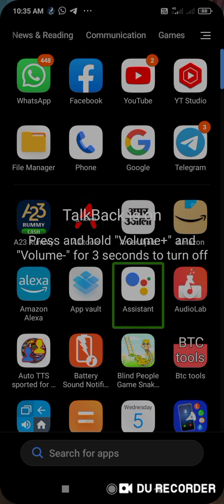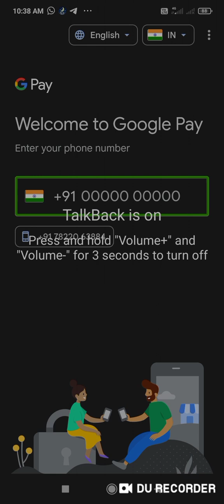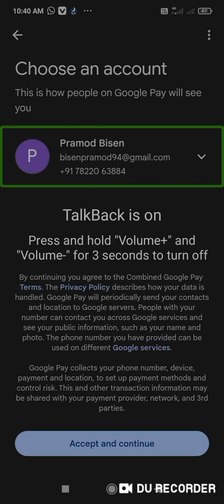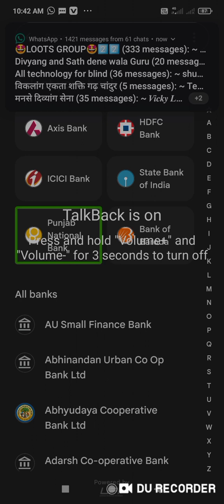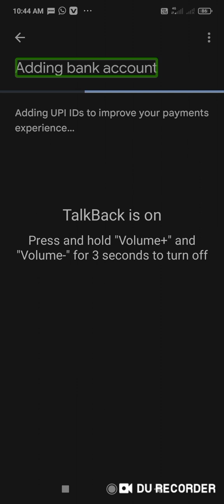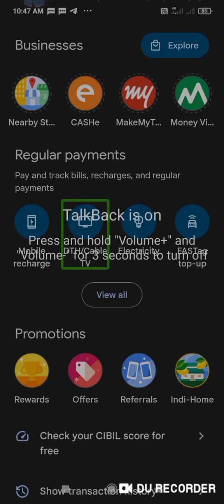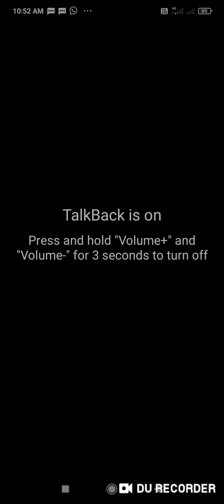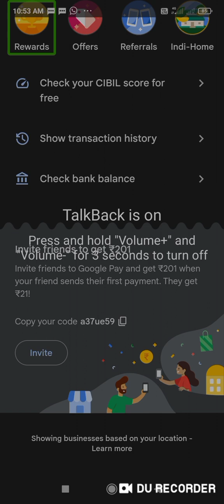How to create account Google pay very easy way with TalkBack for blind users how to use Google pay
Hello friends my name is Pramod and you are watching blind people's technology youtube channel technology blind support friends how are you all hope you all will be fine in today's video you have been told how to create your account in gpay application  It is a very good application, you can easily transfer money to anyone through this application, friends, this is a very good application, you can pay your home's light bill, you can transfer money to someone's bank.  You can do many more things through this application, this application can help you very much, the application is very helpful for you people and very accessible with talkback, definitely use this application, thank you
Googlepay use visually impaired#blind#people#talk back#transport#money